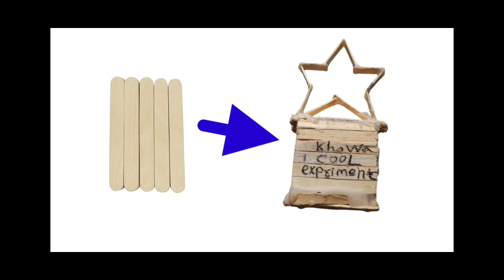how to make ice cream stick 5 imaging best idea. khowa cool experiment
how to make ice cream stick 5 imaging best idea.

ice cream stick home
ice cream stick mobile holder and pen holder
ice cream stick mobile stand
ice cream stick cricket world cup homemade,
ice cream stick photo frame homemade

im4426.